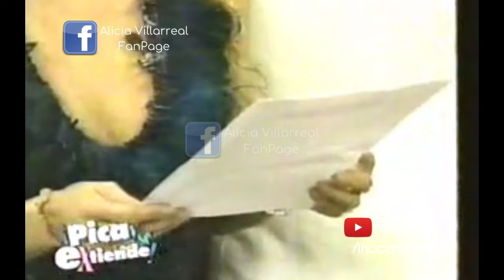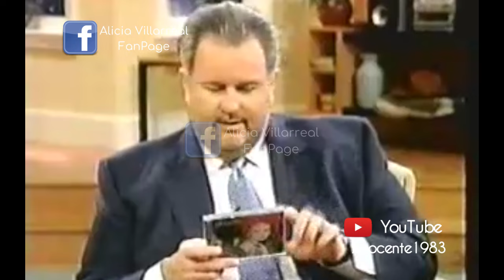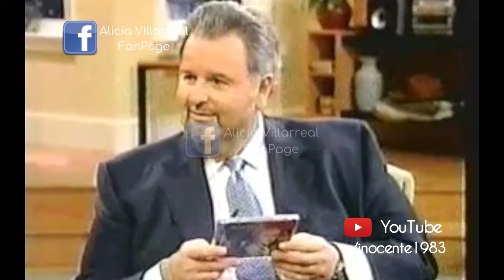Alicia Villarreal - Pica Y Se Extiende